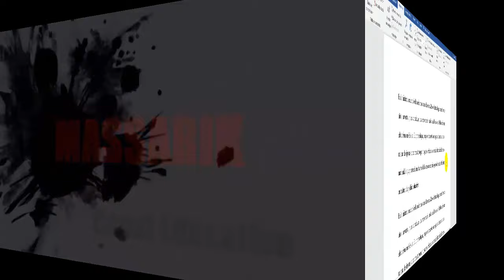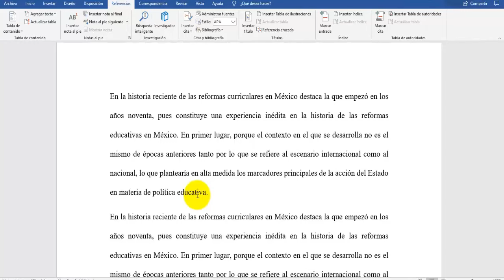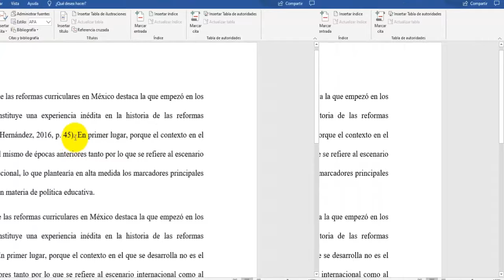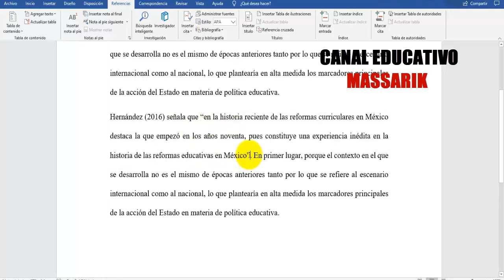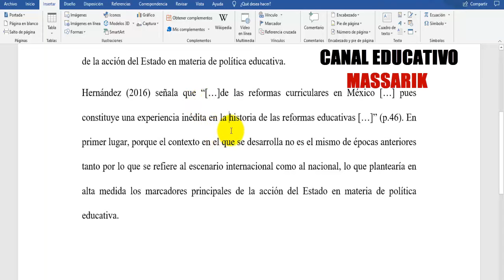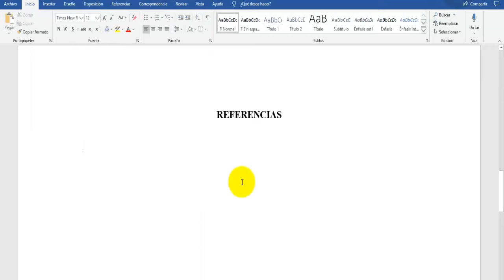CÓMO HACER UNA CITA TEXTUAL CORTA | MUESTRO EJEMPLO | NORMAS APA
En este video les muestro CÓMO HACER UNA CITA TEXTUAL CORTA CON NORMAS APA. En mi canal puedes encontrar temas sobre USO DE NORMAS APA, ESTILO CHICAGO, ESTILO HARVARD, CÓMO HACER UN PROYECTO DE INVESTIGACIÓN, TESIS, MONOGRAFÍAS, ENSAYOS, UNIVERSIDADES, CIENCIA, TECNOLOGÍA, HISTORIA, CULTURA GENERAL, ETC. TE INVITO A VISITAR MI CANAL.